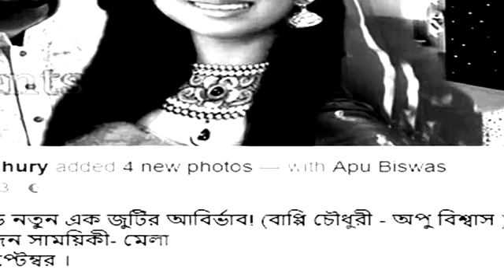অপু বিশ্বাস এবার নতুন লুকে নায়ক বাপ্পি চৌধুরীর সাথে । Apu Biswas New Look with Bappy Chowdhury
Apu Biswas New Look  নিয়ে বেশ কিছুদিন ধরেই অনেক কিছু করছেন । তবে নায়ক Bappy Chowdhury এর সাথে শাকিব খান এর স্ত্রী অপু বিশ্বাসকে তেমন মানায় নি অনেকের চোখে । আবার অনেকে বলছেন নায়ক বাপ্পি চৌধুরী ও Shakib Khan Wife Apu Khan এর জুটিটা মন্দ না । আপনার কি মতামত লিখুন কমেন্ট সেকশনে ।